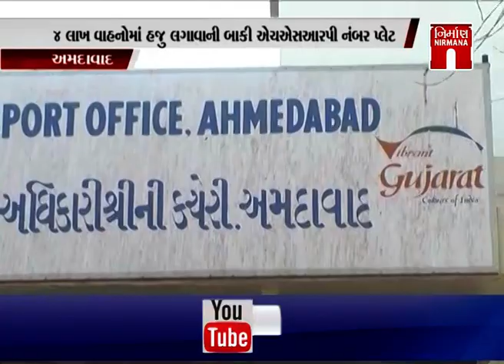HSRP નંબર પ્લેટની છેલ્લી તારીખ 31 જાન્યુઆરી |RTO | Gujarat | NirmanaNews |GTPL